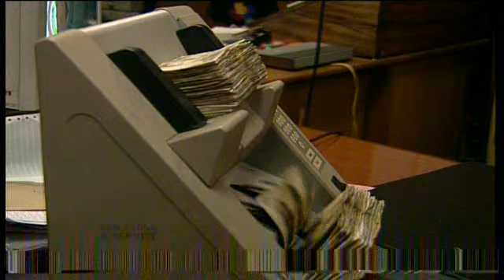Central Bank Governor Ndungu's fate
Prof. Njuguna Ndung'u will be following closely the debate on the recommendation by a committee that wants him fired from the helm of the Central Bank of Kenya for failing to control the free fall of the shilling late last year against major currencies. He got the reprieve this afternoon after the motion was adjourned until tomorrow after a heated debate between MPs in the house.